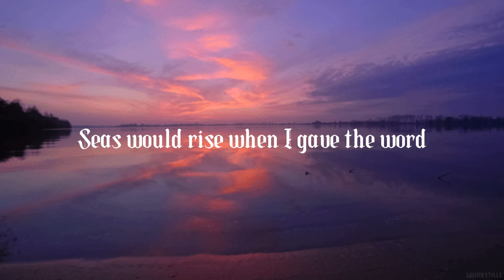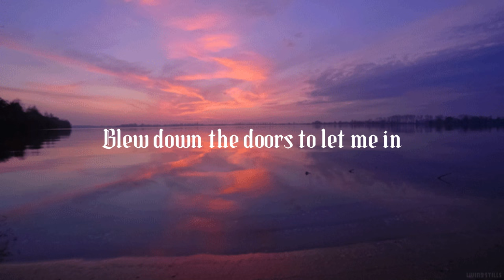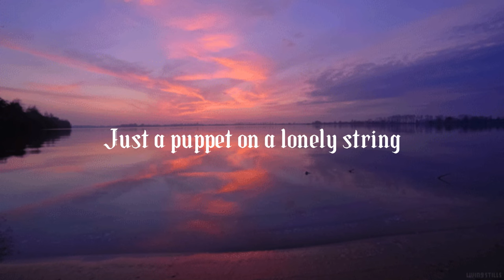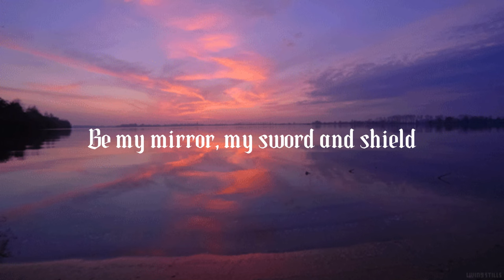Coldplay - Viva La Vida (Lyrics)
Once you'd gone, there was never, never an honest word